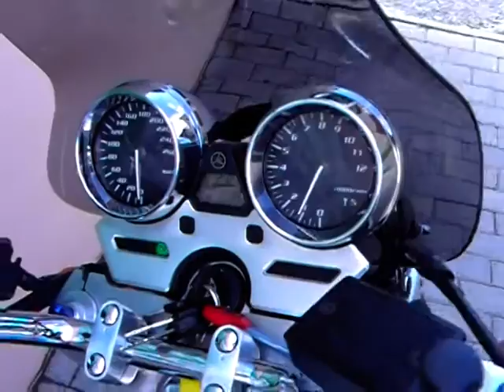Yamaha XJR 1300 SP